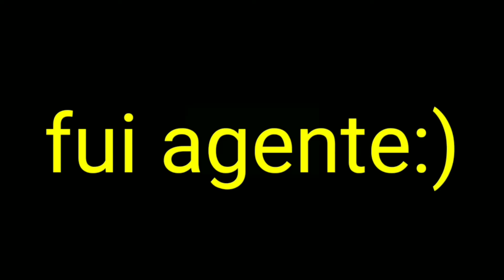Amongus🔴... | Fortnite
meu insta:k13_gamerr